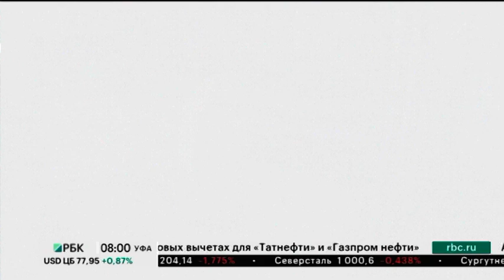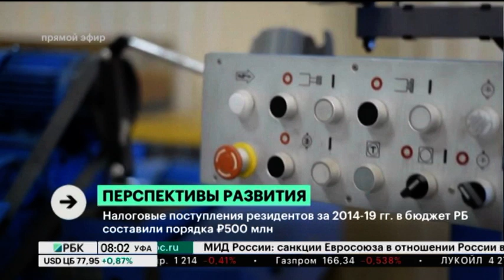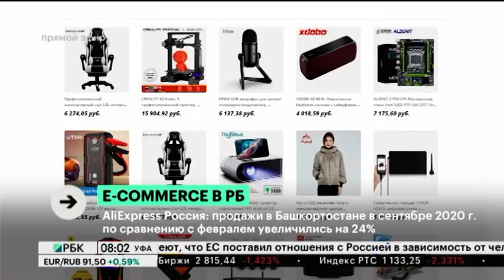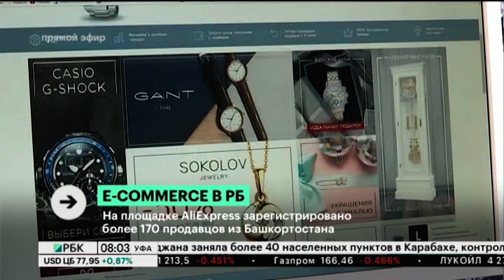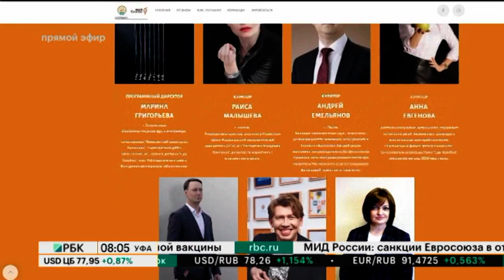Новости 16.10.2020 08:00